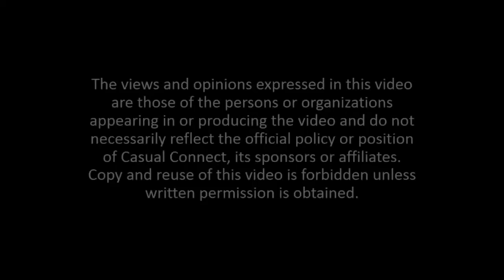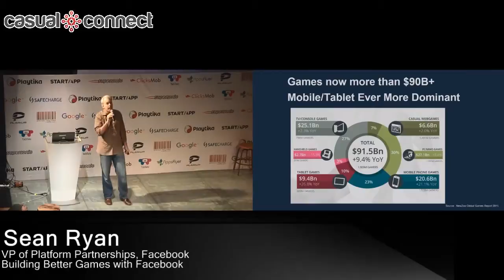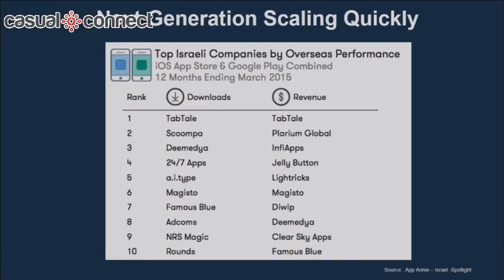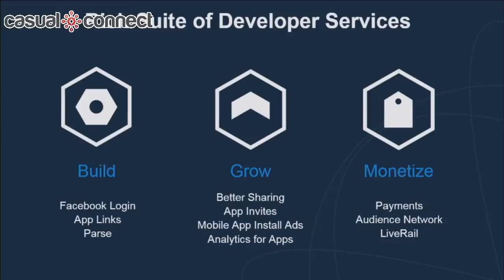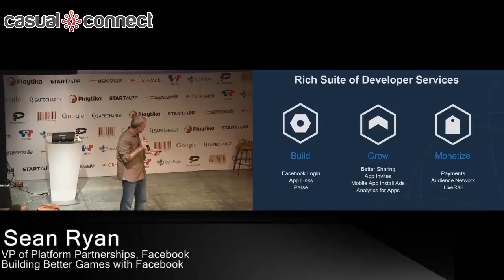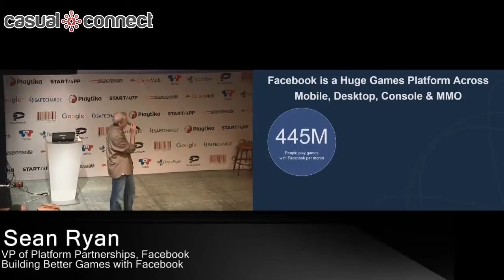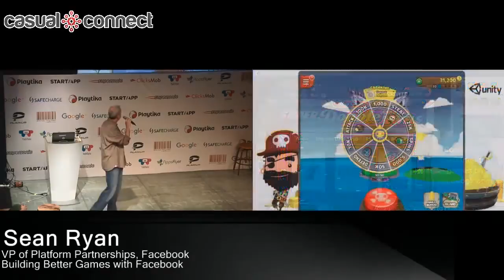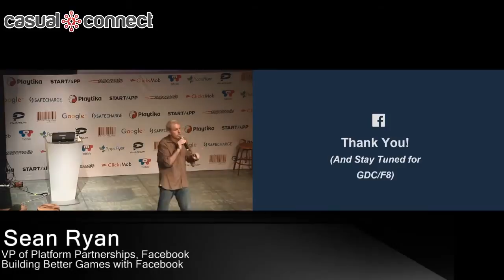Building Better Games with Facebook | Sean Ryan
Facebook’s Sean Ryan shares key industry insights and trends and discusses the impressive success of Israeli game developers on Facebook and other platforms. This session includes an overview of the various tools and services that Facebook offers developers across platforms to help them build better games and succeed in today’s incredibly competitive games market.